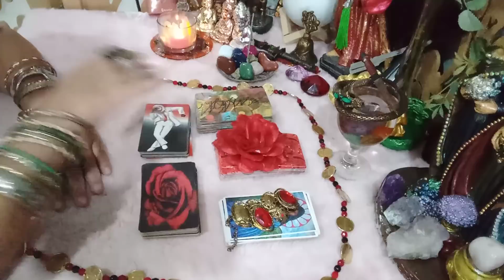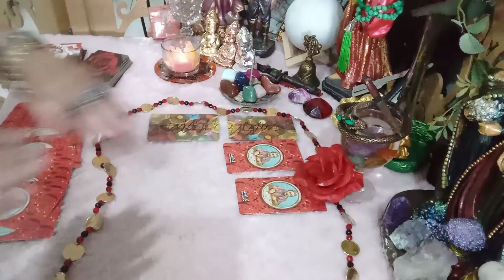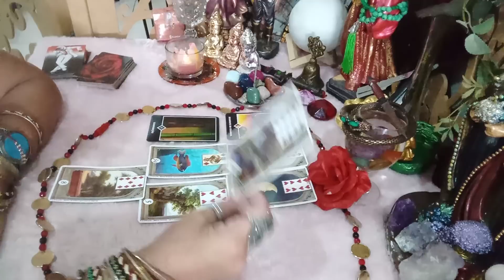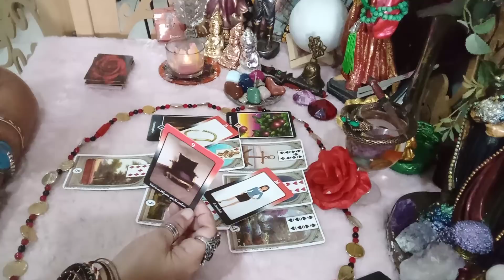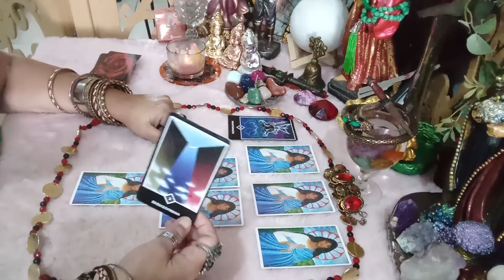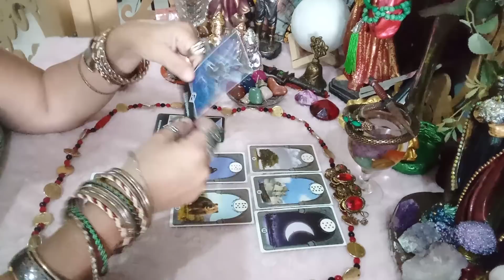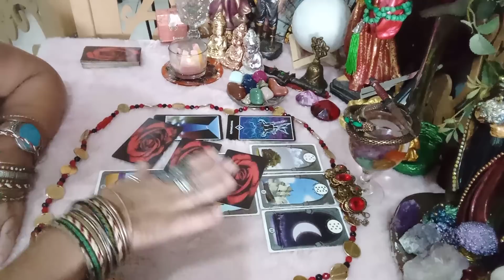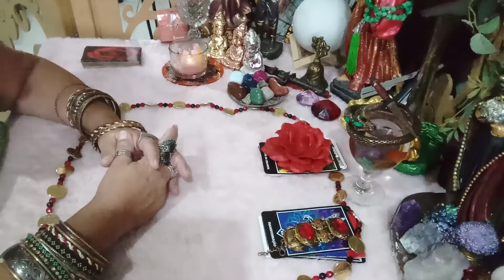A(o)rival e ser de luz vão me pagar o que fizeram? Vamos ver ? (11)989292508 💃🌹❤️🙏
Consultas particulares promoção 80,O0 pelo whats e Telegram 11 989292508 Optcha ♥️💃🌹